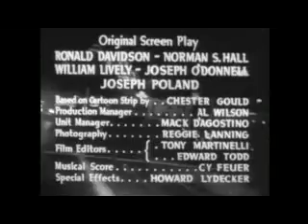Dick Tracy vs. Crime terror invisível leg (serial 1941) chapter 14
Dick Tracy y sus aliados se enfrentan a un villano conocido como "El Fantasma", que tiene la capacidad de volverse invisible.
Dick Tracy e seus aliados encontram-se contra um vilão conhecido como”The Ghost”, que tem a capacidade de se tornar invisível.